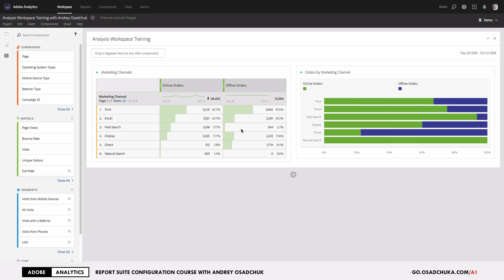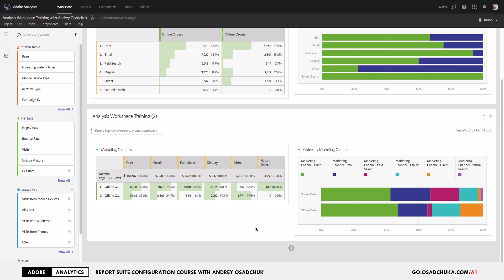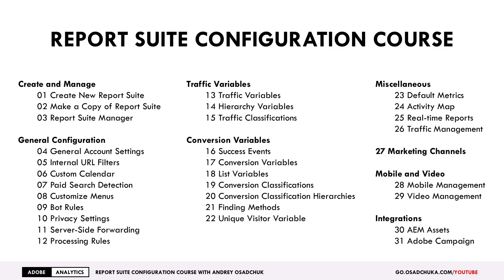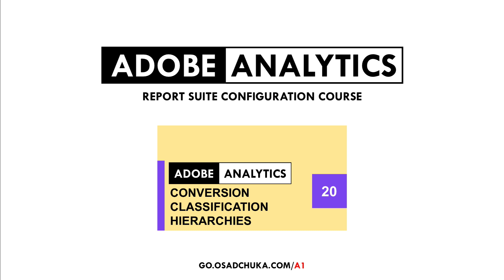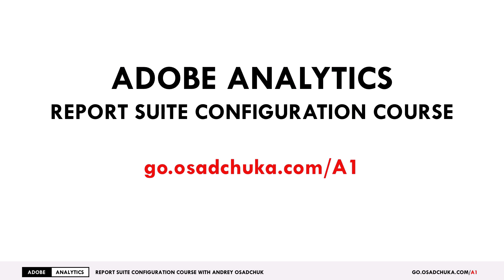Rotate Freeform table to transpose data in Analysis Workspace. Adobe Analytics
Get to know how to quickly transpose data from rows to columns in Analysis Workspace (Adobe Analytics) to get the freeform table rotated.

Select all rows, hold Cmd button on Mac (Ctrl on Windows) and drag and drop them to the columns area. Similarly select all metrics and move them to dimensions (replace the dimension). Right-click on selected metrics in the columns and choose Delete Selected. The table is rotated.